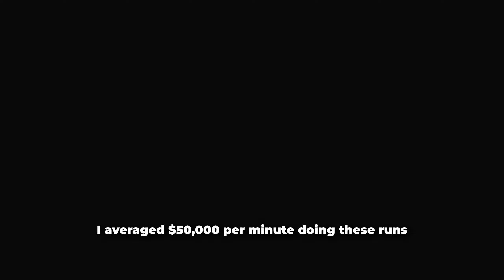Payday 3 - BEST SOLO Money Farm in Payday 3 (Easy For Low Levels)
$50,000 per minute is no joke! Its even faster if you play online with smart players to be honest. But as a solo, expect to make roughly $3,000,000 per hour

PAYDAY 3 is the much anticipated sequel to one of the most popular co-op shooters ever. Since its release, PAYDAY-players have been reveling in the thrill of a perfectly planned and executed heist. That’s what makes PAYDAY a high-octane, co-op FPS experience without equal.

Payday 3 is developed by
Starbreeze Studios, and published by Deep Silver